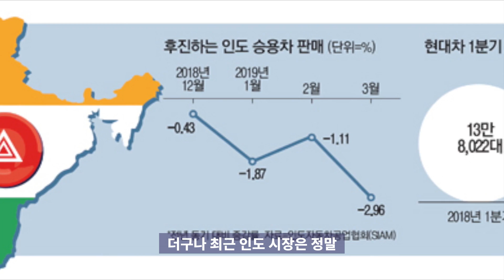현대차도 슬라이딩 도어 달린 8인승 MPV 나온다!…작은 카니발, 긴 싼타페? 헥사스페이스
비밀의 현대차 미니밴…카니발 대항마? 이 차 뭔지 알려주세요!

차가 작으면서 7-8 명이 탈 수 있고 실내공간은 넓다.

그게 사실이라면 얼마나 좋겠어요. 그런데 그것이 실제로 일어났습니다. ^^

일단 구독을 눌러주시면 감사하겠습니다!!

경고: 이건 인간 김한용의 일상을 담는 개인 채널입니다. 그러다보니 부적절한 영상도 올라오고 대부분 좀 늘어지는 영상도 있을거예요.

제 경고에도 불구하고 만약 끝까지 보시거나 심지어 구독까지 하실 경우에는 대단히 감사합니다. ^^ 항상 여러분들 덕분에 힘이 납니다.